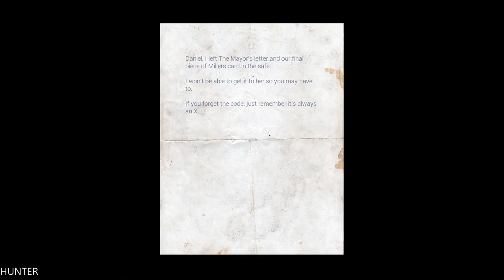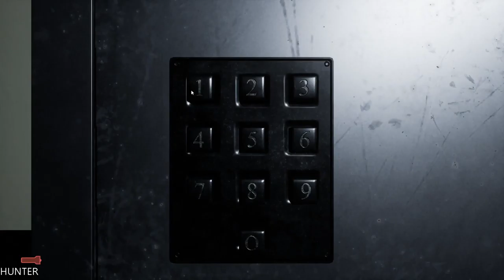Welcome To Hanwell Part 1 GAMEPLAY GTX1080TI (1080p) LET"S PLAY